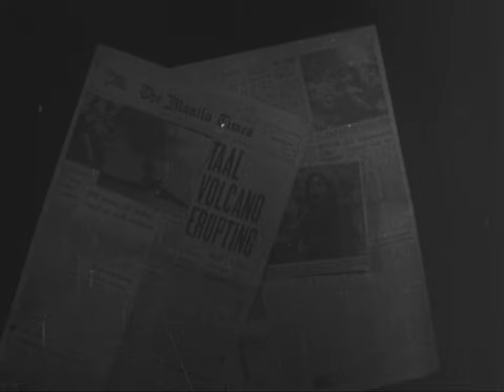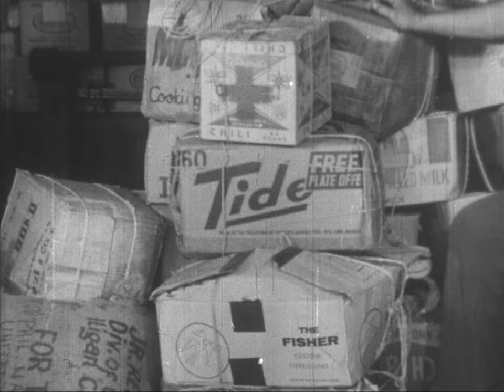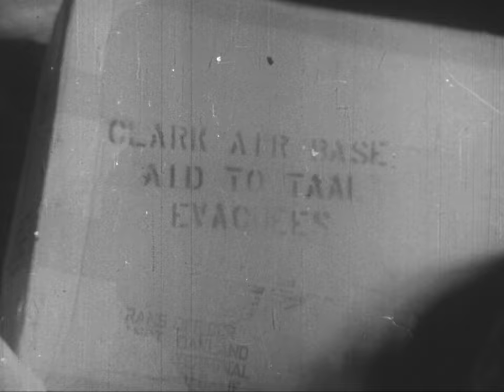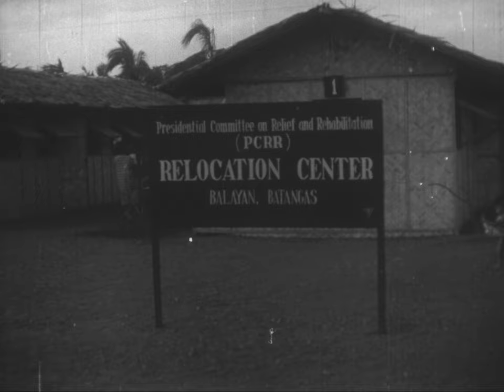Operation “Taal”, 1967 (The Philippines)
Film about the Philippine Red Cross response to a volcanic eruption of the Taal Volcano, especially focussing on efforts to rehabilitate evacuees.

00:00 Introduction showing meeting at Philippine Red Cross National Headquarters to plan emergency response in event of volcanic reaction; footage of the volcano; opening credits.

02:02 Relief response of the Red Cross after receiving news of volcanic activity on 28 September 1967; donations received from the rest of the population, the President’s Office, businesses, and other Red Cross societies.

04:03 Evacuation centres set up to help evacuees; mobile aid clinics; distribution of aid packages.

05:59 Surveying the extent of damage on-site; description of the volcano; attempts to uncover buried volcanologist’s building from ash.

09:03 Relocation centres for over 1000 evacuees being managed by Red Cross; studying how best to get displaced families back on their feet; medical care for evacuees.

12:54 Planning meeting to discuss how to enable quicker rehabilitation of displaced families based on lessons learned from Operation "Taal"; expression of thanks for donations.

Year: 1967
Producer: Philippine Red Cross
Copyright: Philippine Red Cross
Country: The Philippines

Language: English (voiceover)

Original format: 16mm black and white acetate film with optical sound. Some background noise on original; removed left channel and applied noise reduction before upload. Also brightened film and increased contrast slightly.
File name: IFRC_c00140.mp4

This film has been published with the kind permission of the Philipppine Red Cross Society.

League Film Library Catalogue No. 526, ID No. 1702 Component No. 43, c00140